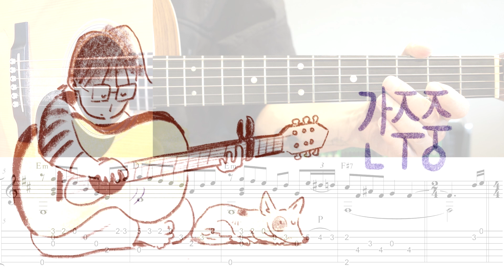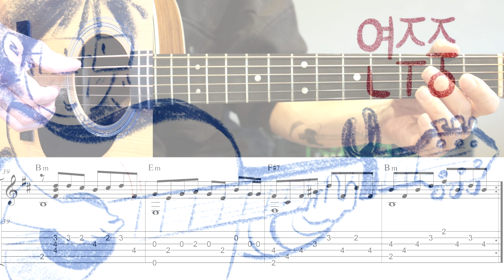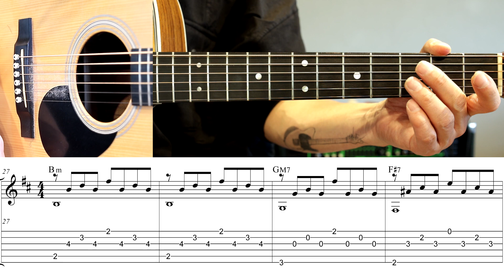[고급용]No.550 이래도 되는건가요 기타 TAB - 김수희 기타레슨(기타강의,기타강좌,기타강습)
개별악보 구입 사이트도 있습니다.

기타전주 하는법                 00:00"
기타간주 하는법                 07:45"
기타간주 하는법                 12:42"